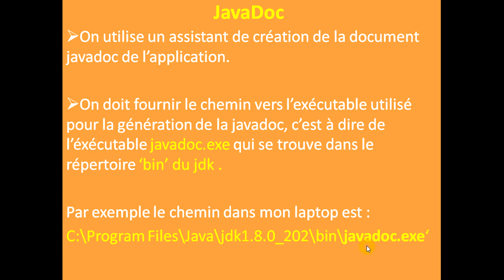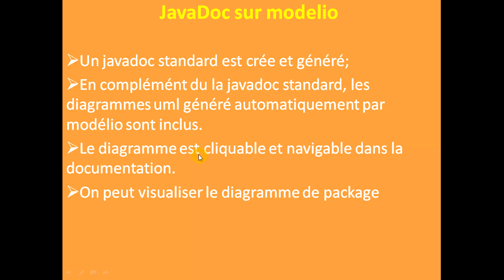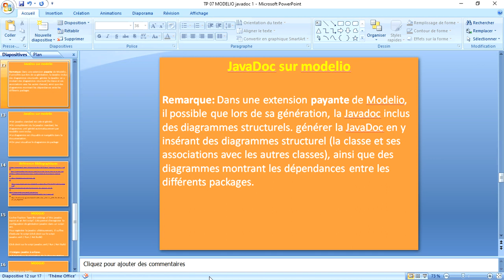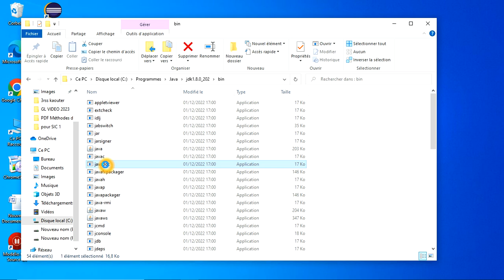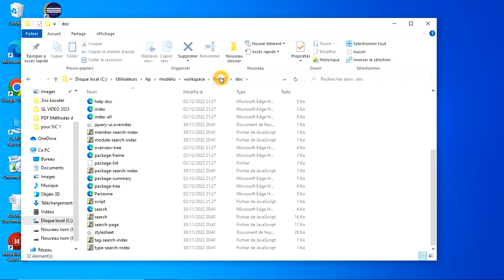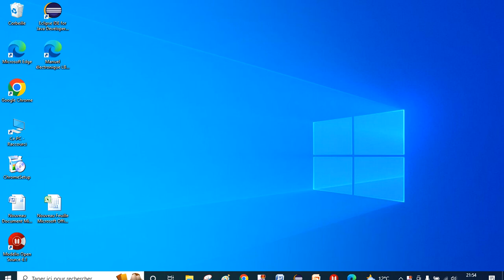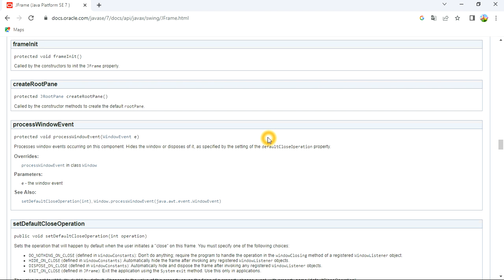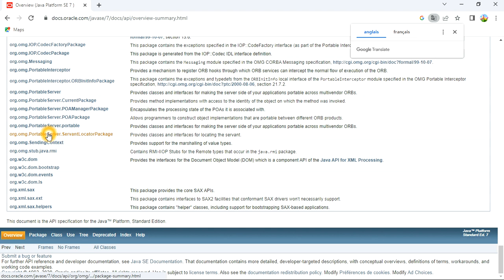#3 TP 08 GL: utilisation de javadoc sous modelio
On utilise un assistant de création de la document javadoc de l’application.

On doit fournir le chemin vers l’exécutable utilisé pour la génération de la javadoc, c’est à dire de l’éxécutable javadoc.exe qui se trouve dans le répertoire ‘bin’ du jdk .

Par exemple le chemin dans mon laptop est :
C:\Program Files\Java\jdk1.8.0_202\bin\javadoc.exe‘

Remarque: Dans une extension payante de Modelio, il possible que lors de sa génération, la Javadoc inclus des diagrammes structurels. générer la JavaDoc en y insérant des diagrammes structurel (la classe et ses associations avec les autres classes), ainsi que des diagrammes montrant les dépendances entre les différents packages.
Un point à noter est que cet outil n'affecte en aucun cas les performances de l'application car le compilateur supprime tous les commentaires lors de la compilation du programme Java.

Ecrire des commentaires dans le programme puis utiliser JavaDoc pour générer la documentation est d'aider le programmeur / utilisateur à comprendre le code.